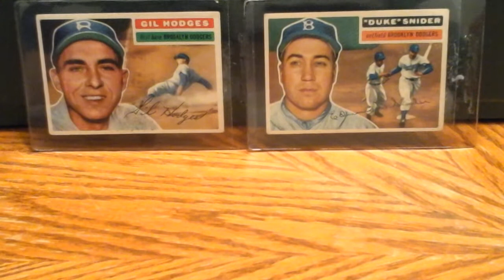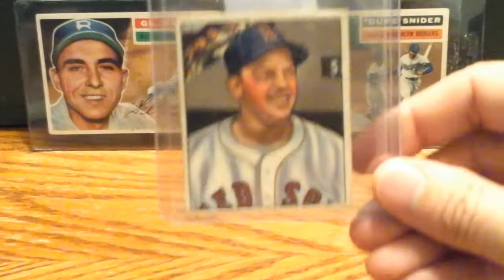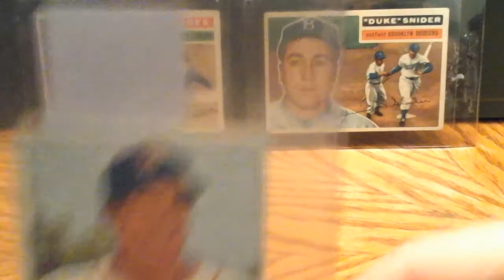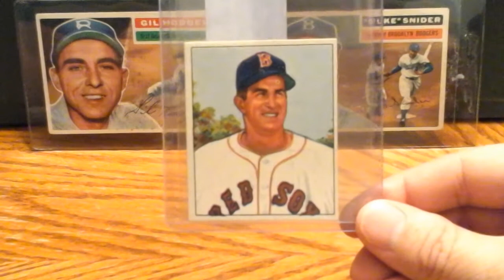1950 Bowman Additions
Mailday additions for the set.